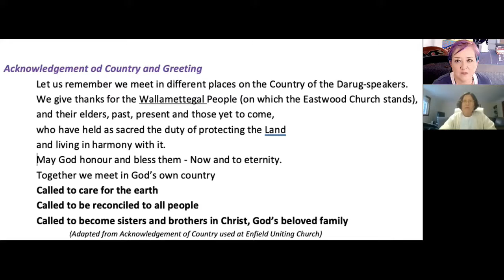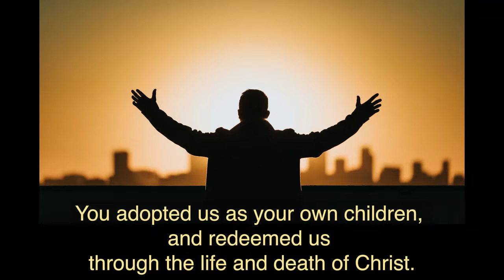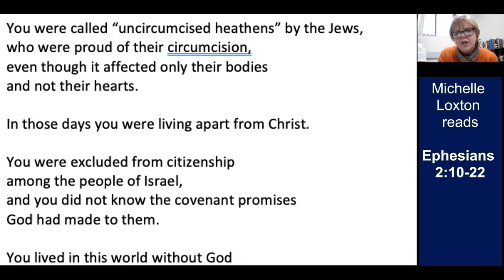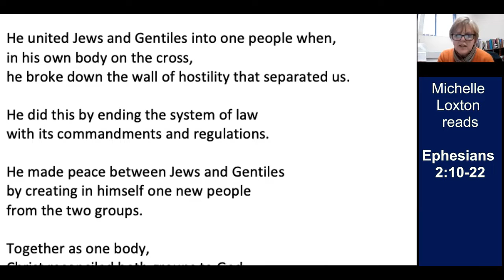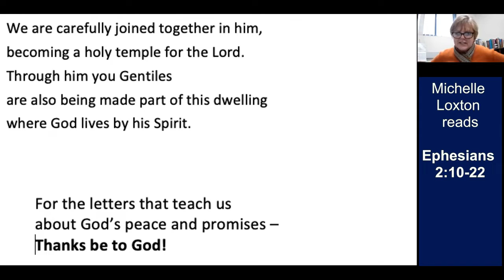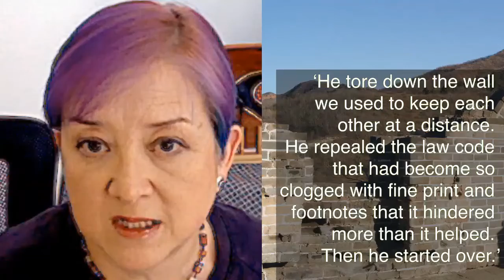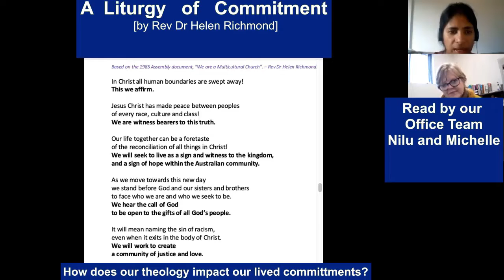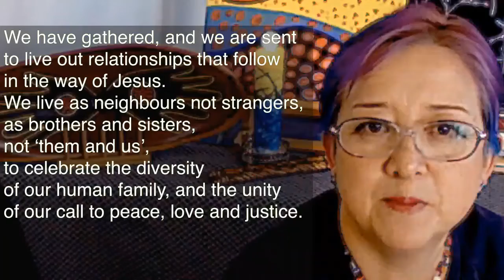One Great Sunday of Sharing at Eastwood 18 July 2021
This i a special service celebrating One Great Sunday of Sharing in the Multicultural Uniting Church. It is also the first in our series on the Letter to the Ephesians.
This is a version of the service without the music clips used in the live gathering.